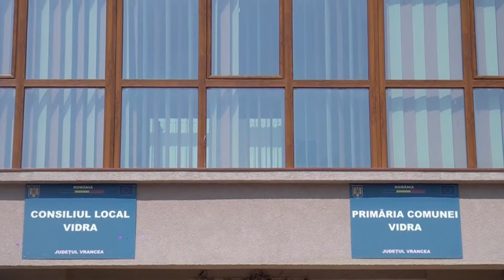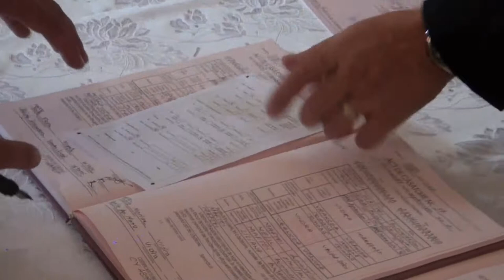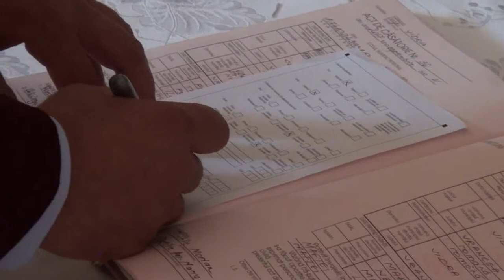intro Cununia & nunta noastra Mihai & Cristina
Cununia si nunta noastra  Mihai si Cristina